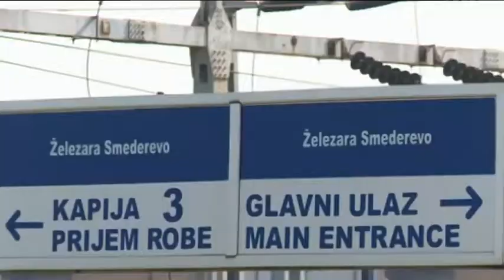2015 02 17 A smederevói vasműveket nem adják el az amerikai cégnek